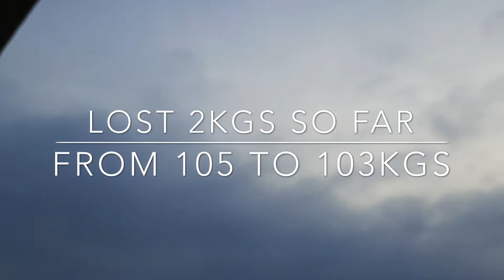Day 11 of weight loss; No more push-ups on bed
WHAT DO I EAT?